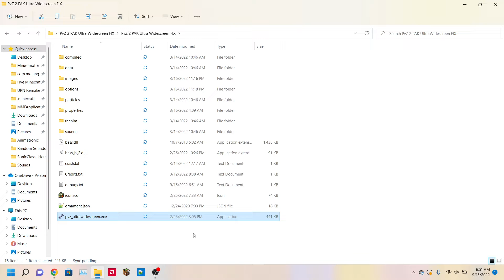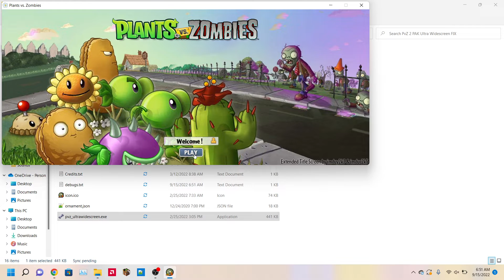How to play widescreen PVZ|Download Link in Disc.|Requested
Sorry for no sound it glitched.